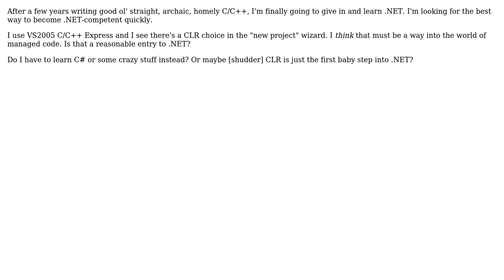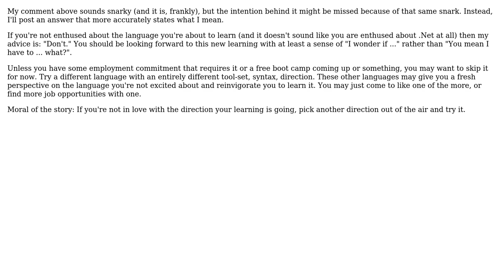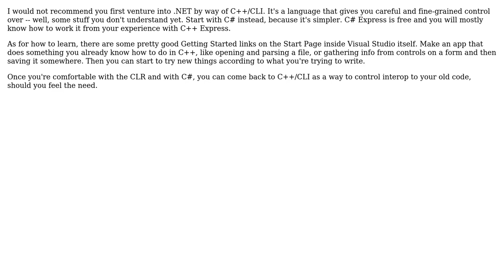Software Engineering: Approach to learning .NET? (3 Solutions!!)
Software Engineering: Approach to learning .NET?

With thanks & praise to God, and with thanks to the many people who have made this project possible! | Content (except music & images) licensed under CC BY-SA | Music | Images & others | With thanks to user Pete Wilson user Kate Gregory user Joel Etherton user gnat user FrustratedWithFormsDesigner and the Stack Exchange Network Trademarks are property of their respective owners. You are responsible for your own actions.